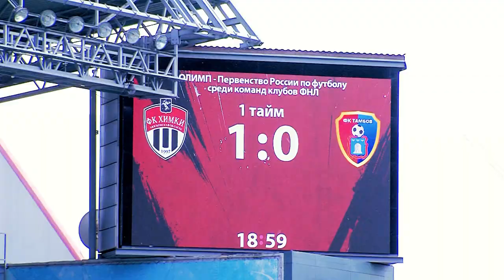Анонс матча "Химки" — "Луч"